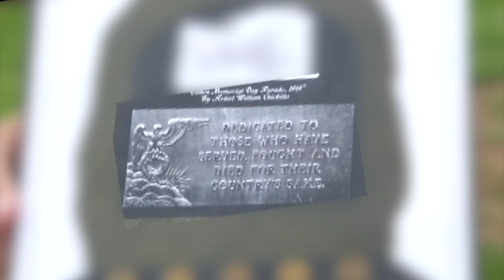Dalton Veterans Memorial PKG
This video is about Dalton Veterans Memorial  PKG